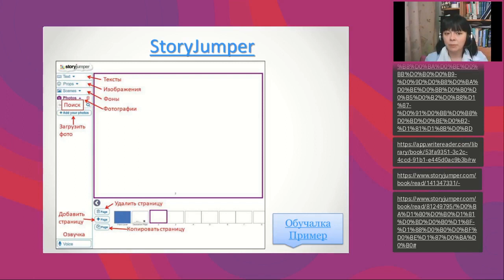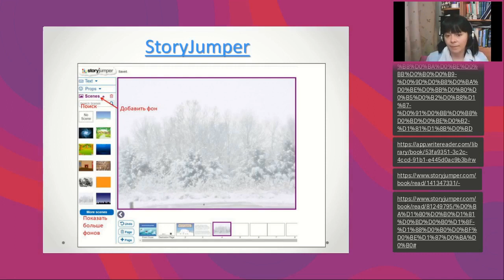STORY JUMPER — конструктор интерактивной книги для ученических проектов